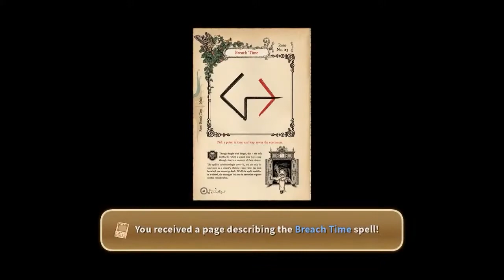Time Travel, Dragons and MIDNIGHT!: Wrath of The White Witch Lets Play [P9]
Midnight MVP

Thumbnail: Me